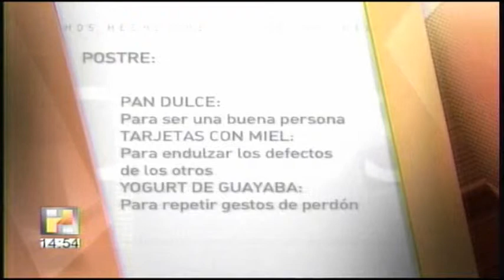Vida y Familia 11 de Enero de 2013